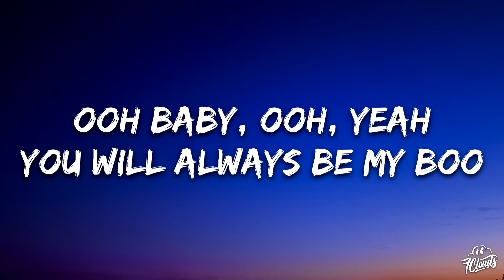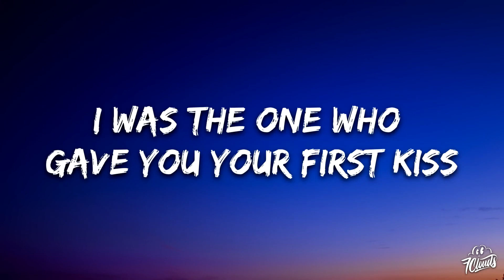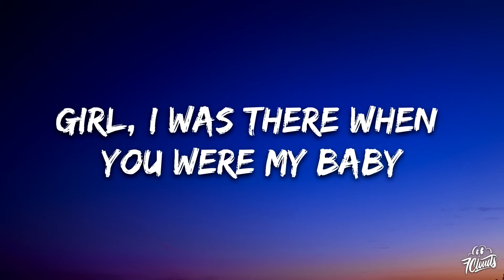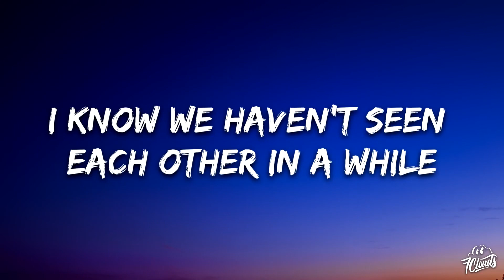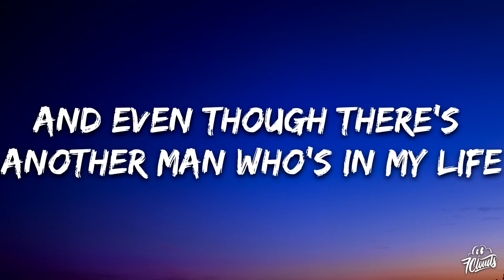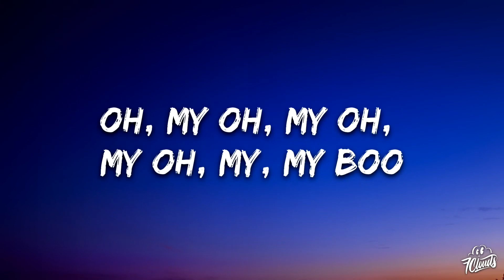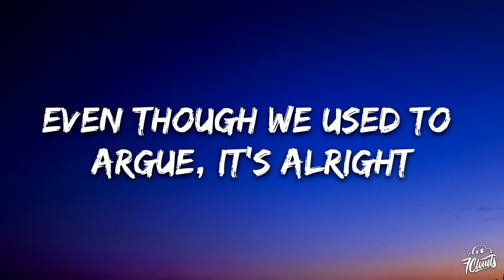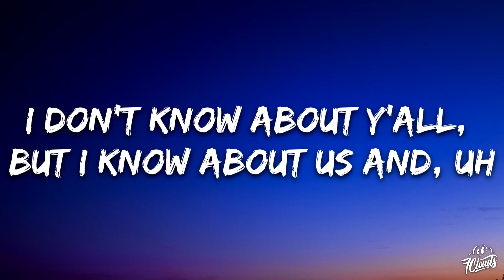My Boo Lyrics song 🎧|| Usher , ft. Alicia Keys